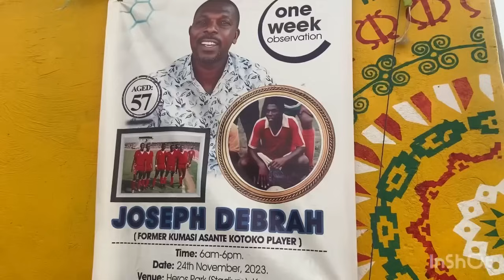EP2. PAPA ARKO ASANTE KOTOKO LEGEND’s 1 WEEK FUNERAL RITES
PAPA ARKO, ASANTE KOTOKO FC AND BLACK STARS FORMER PLAYER PASSES ON. HIS LEGACY GOEN ON….. ONE WEEK FUNERAL OBSERVED AT BABA YARA STADIUM, KUMASI